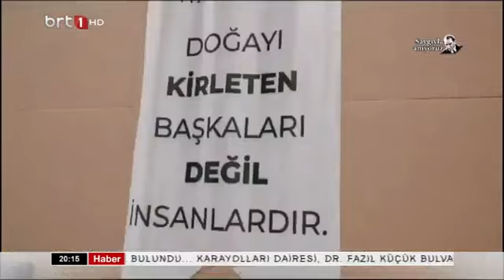Söyleyecek Sözümüz Var 09.11.2023